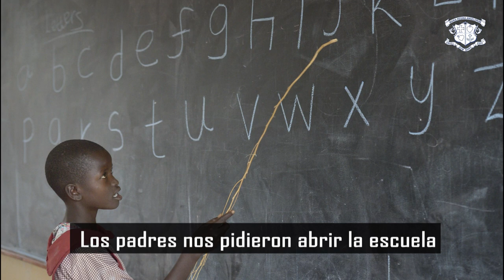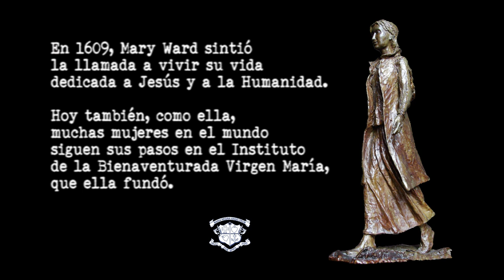Orla Tracy, Ibvm de Irlanda en Sudán del Sur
Desde hace trece años, Orla Tracy, Ibvm de Irlanda, trabaja en Sudán del Sur ofreciendo a las niñas y niños la posibilidad de estudiar y tener una alimentación asegurada. Un proyecto por el que en 2019 ha recibido el galardón "Women of Courage Awards", que cada año entrega Estados Unidos a diez mujeres reconociendo el "valor y liderazgo excepcionales en la defensa de la paz, la justicia, los derechos humanos, la igualdad de género y el empoderamiento de las mujeres”.
En este vídeo nos habla del día a día en el colegio de Rumbek, pero nos cuenta también cómo surgió su vocación y las dificultades para decidirse por fin a entrar en la vida religiosa.